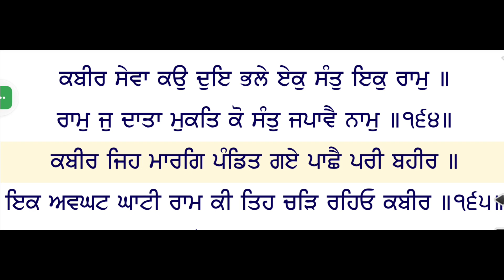ਕਰਨਾ ਪਹਿਲਾ ਇਹ ਕੰਮ, ਤਾਂ ਜੋ ਹੱਥਾਂ ਪੈਰਾਂ ਨਾਲ ਕੀਤੀ ਸੇਵਾ ਗੁਰੂ ਨੂੰ ਪ੍ਰਵਾਨ ਹੋ ਜਾਵੇ/Salok Katha Bhagat Kabir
katha salok bhagat kabir jio ke
katha salok kabir ji
Gurbani katha
sabad vichar
Sukhveer Singh Chaina
sikh itihas
guru Itihas
katha SukhveervSingh Chainakatha salok bhagat kabir jio ke
Gurbani katha
sabad vichar
Sukhveer Singh Chaina
sikh itihas
guru Itihas
katha SukhveervSingh Chaina